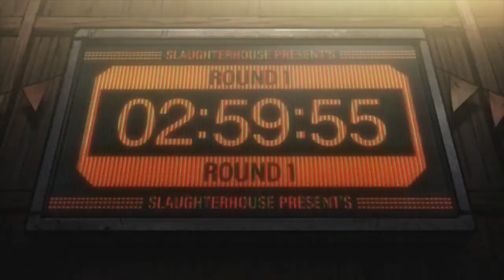Megalo Box Nomad - The Nomad And The Hummingbird Finding Home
Loved seeing Joe in some gear again, and it was nice to see a happy ending.